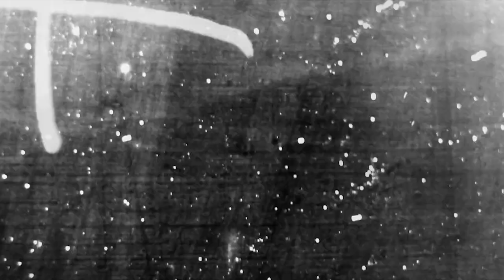Klipsch Reference Speakers: Technology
Klipsch Reference Series speakers capture every detail and bring movies and music to life using our exclusive Tractrix Horn technology, Linear Travel Suspension (LTS) tweeters, Injection Molded Graphite (IMG) woofers, and exclusive Wide Dispersion Surround Technology (WDST).